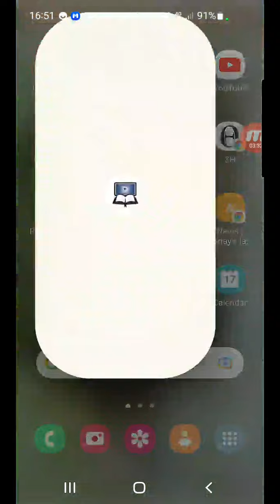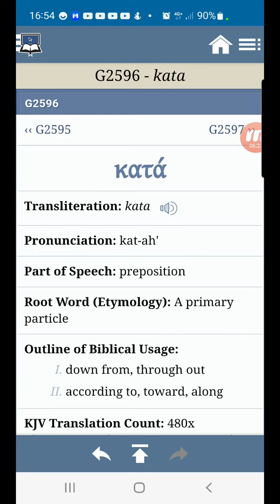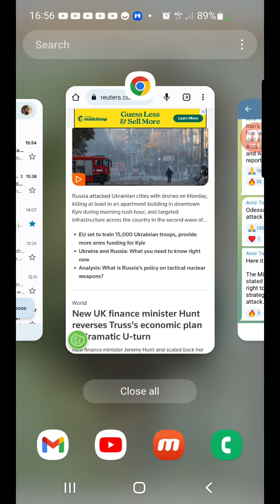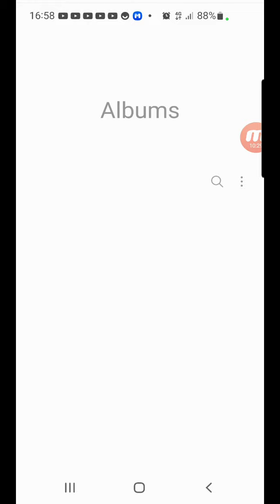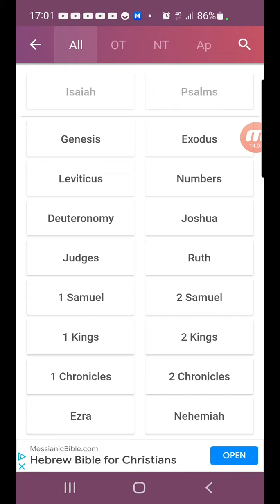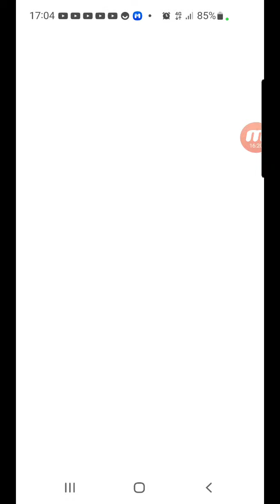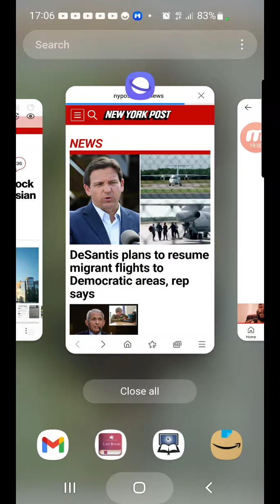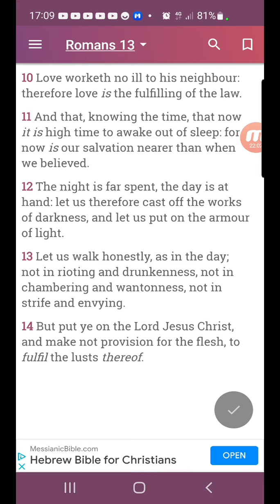War continues: Luke 12:49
so-called
JUDAH. Negros
BENJAMIN. West Indians
LEVI. Haitians
SIMEON. Dominicans
ZEBULON. Guatemalans to
                                                 Panamanians
EPHRAIM. Puerto Ricans
MANASSEH. Cubans
GAD. North American
                                                 Indians
REUBEN. Seminole Indians
NAPTHALI. Argentinians to
                                                Chileans
ASHER. Columbians to
                                                Uruguayans
ISSACHAR. Mexicans